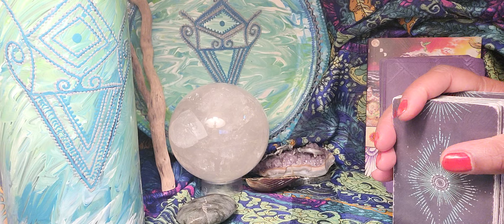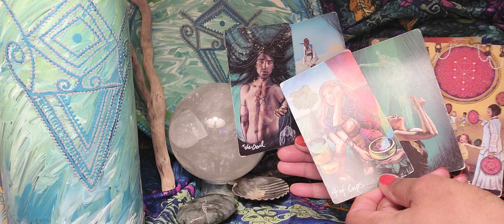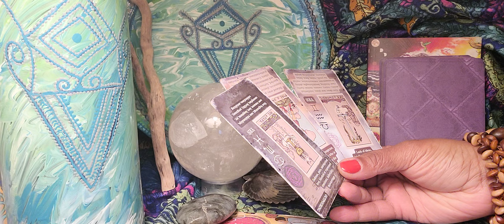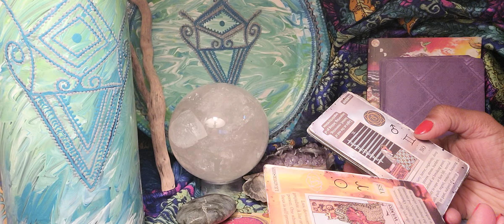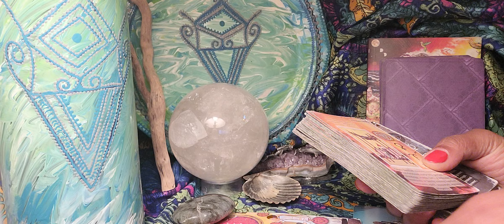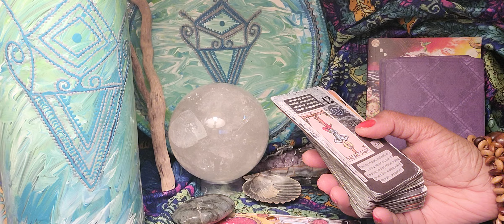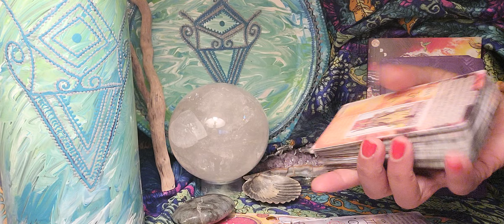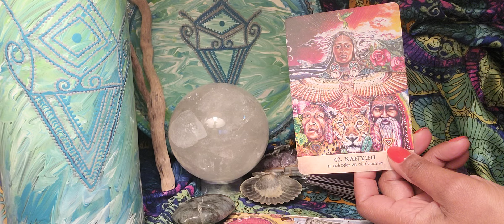Scorpio ♏️ Your Absence Is Messing With Their Minds